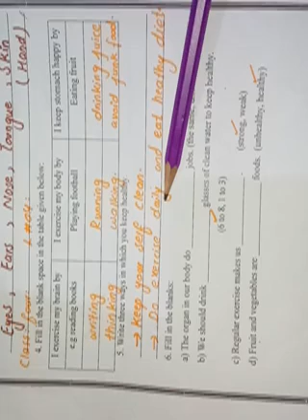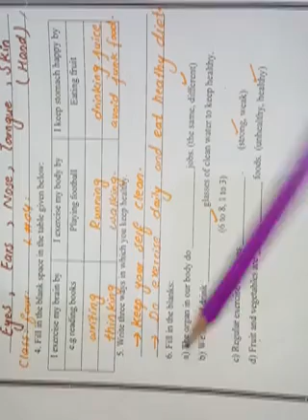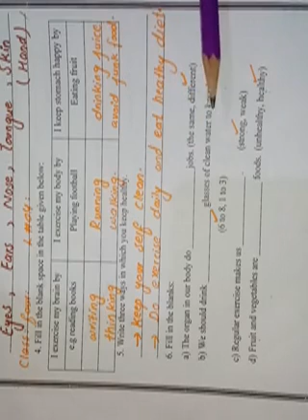Five Senses / Senses in Human / Eyes / Ears / Nose / Tongue / Grade 4 Science Lec 4